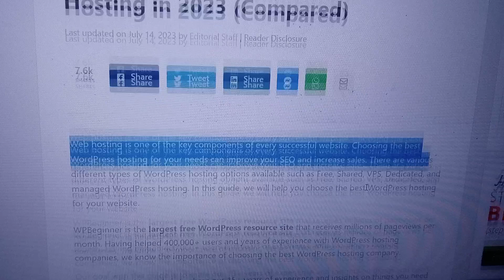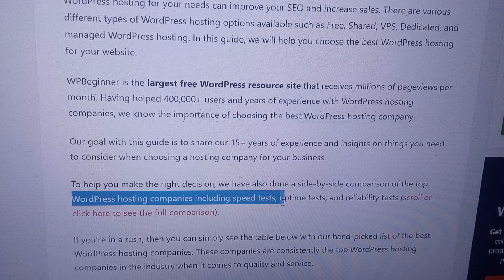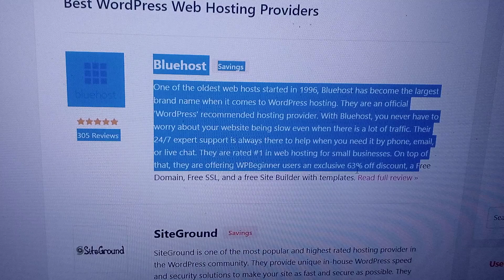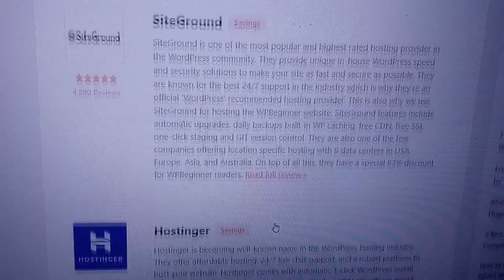How to Choose the best Wordpress Hosting in 2023